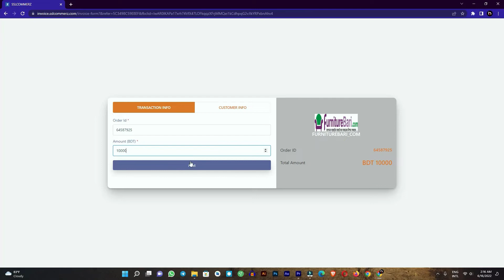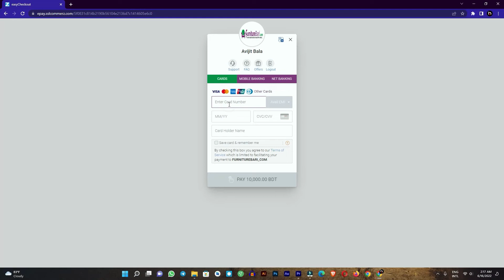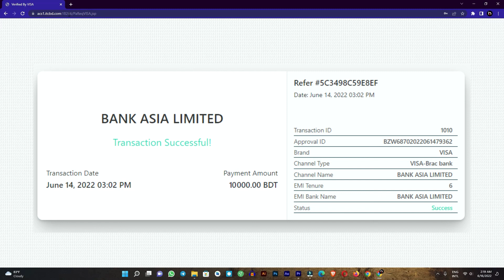Furniture Bari EMI Payment System. প্রডাক্ট ক্রয় করে কিভাবে ই . এম . আই . সুবিধা গ্রহন করবেন ?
কিভাবে EMI ব্যবহার করে পেমেন্ট করবেন?

প্রিয় গ্রাহক, অনেকেই ফেইসবুকের ইনবক্সে, কমেন্টসে এমন কি ইমেইলেও জানতে চেয়েছেন কিভাবে EMI ব্যবহার করে ফার্নিচার ক্রয় করবেন। কারন অনেকেই একত্রে পেমেন্ট না দিয়ে কিস্তি আকারে পেমেন্ট দিয়ে ফার্নিচার ক্রয় করতে ইচ্ছুক। সেই ক্ষেত্রে নিম্ম লিখিত ব্যাংক গুলোর যাদের ক্রেডিট কার্ড আছে তারা এই সুবিধা গ্রহণ করতে পারবেন খুব সহজে।

উপরের পদ্ধতি গুলো স্টেপ বাই স্টেপ অনুসরণ করে আপনি EMI সুবিধা গ্রহণ করতে পারেন। এই জন্য আপনাকে পিজিক্যালি স্টোরে বা আমাদের অফিসেও আসতে হবে নাহ। আপনি ঘরে বসেই ফার্নিচার অর্ডার করতে পারবেন EMI সুবিধা সহ। একই সাথে ঘরে বসেই ডেলিভারি পাবেন।

অনেকের কাছে EMI শব্দটি পরিচিত হলেও কিভাবে তা ব্যবহার করে ফার্নিচার ক্রয় করবেন তা একটু নতুন। অনেকেই ভেবে নিচ্ছেন ডেবিট কার্ড দিয়ে EMI সুবিধা নিবেন, দুঃখিত এটি শুধু মাত্র ক্রেডিট কার্ড হোল্ডারদের জন্যই। আপনি চাইলে EMI সুবিধা সমূহ ব্যবহার করে এক বা একাধিক ফার্নিচার অর্ডার করতে পারেন।
সাধারণত অফার ফার্নিচার গুলো খুব কম মূল্যের হয় বলে সেই ক্ষেত্রে ইএমআই সুবিধা দরকার হয় না। তবে একটু বেশি মূল্যের ফার্নিচার গুলো বা অন্যান্য দামী জিনিস ক্রয়ের ক্ষেত্রে ইএমআই খুব সাপোর্ট দেয়, যে বা যারা এই সুবিধা আগেও নিয়েছেন তারা ইতিমধ্যে জেনেছেন। এছাড়াও এই সুবিধা নিয়ে কারও কোন জিজ্ঞাসা থাকলে আমাদের জানান! আমরা ও আমাদের প্রতিনিধি আপনাকে তথ্য জানিয়ে দিবে।
হ্যাপি শপিং
ফার্নিচার বাড়ি